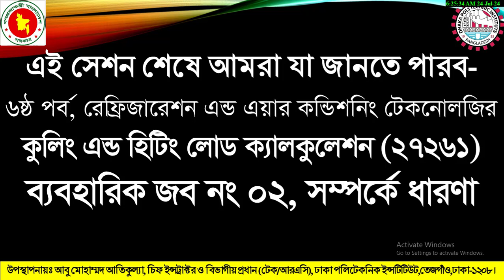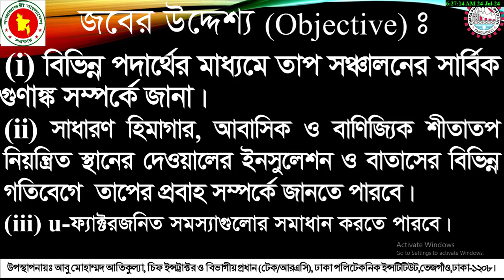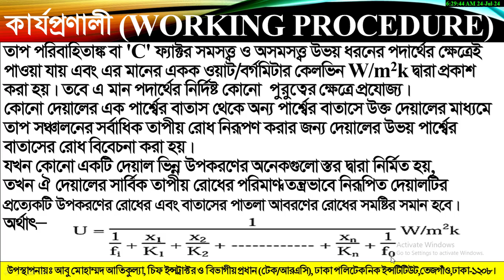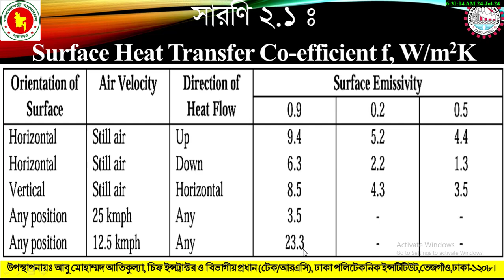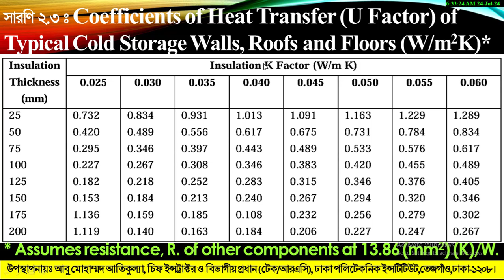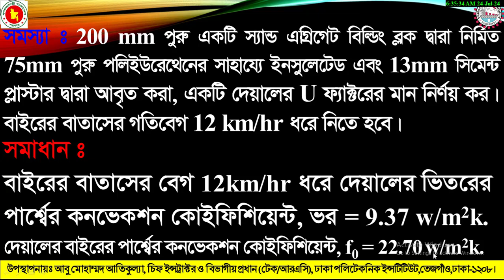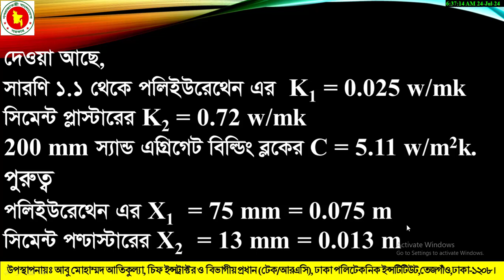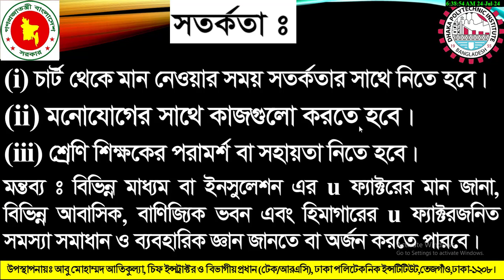জব ০২ বাইরের বাতাসের বিভিন্ন গতিবেগে কাঠামোর ভিতর দিয়ে তাপ বিনিময়ের কো-ইফিসিয়েন্ট ক্যালকুলেশন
বাইরের বাতাসের বিভিন্ন গতিবেগে কাঠামোর ভিতর দিয়ে তাপ বিনিময়ের কো-ইফিসিয়েন্ট
(u ফ্যাক্টর) ক্যালকুলেশন
রেফ্রিজারেশন এন্ড এয়ার কন্ডিশনিং টেকনোলজির সকল বিষয়াদি সম্পর্কিত চ্যানেল